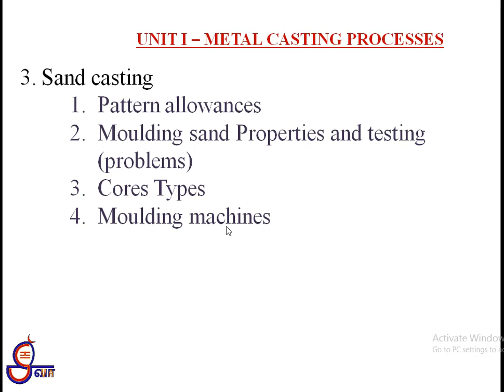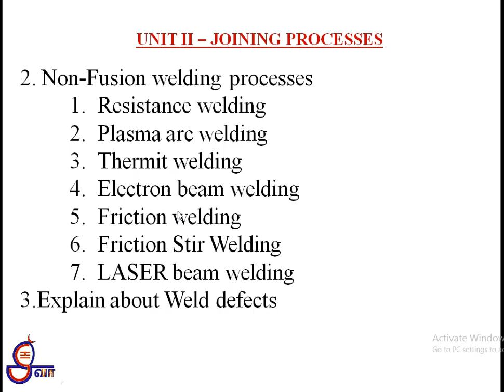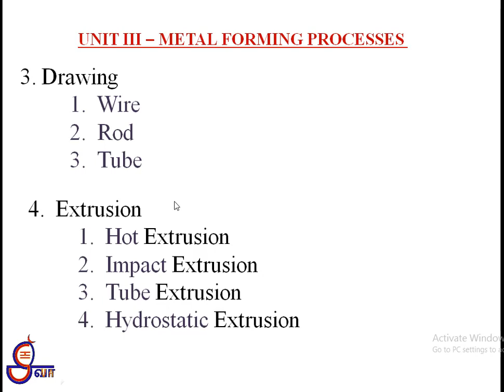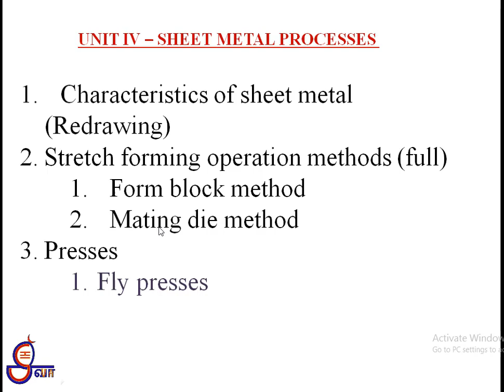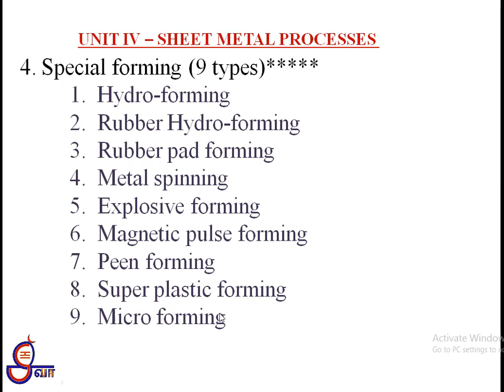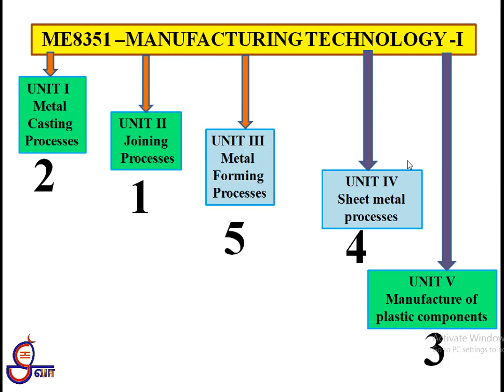MT I MANUFACTURING TECHNOLOGY I இத மட்டும் படிச்சா போதும் மிக எளிதாக பாஸ் ஆகிடலாம் 2017 REG ME8351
Unit wise (1 to 5)
Review & Important questions
இத மட்டும் படிச்சா போதும்
SHIVA CHANNEL